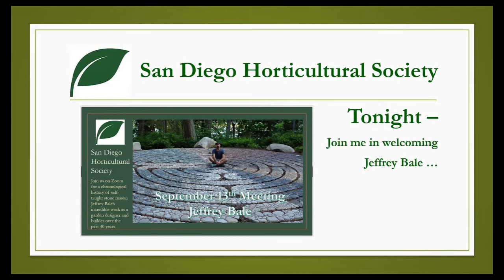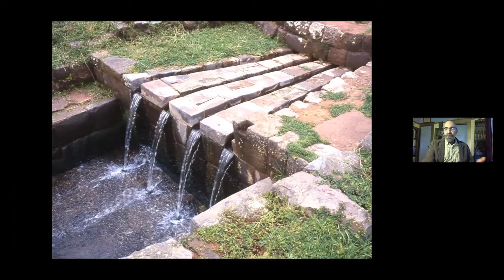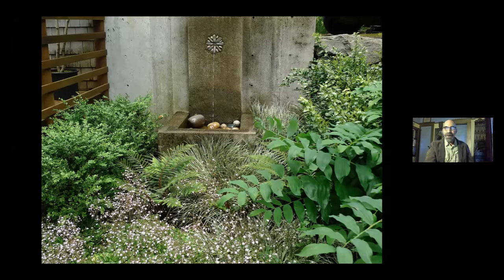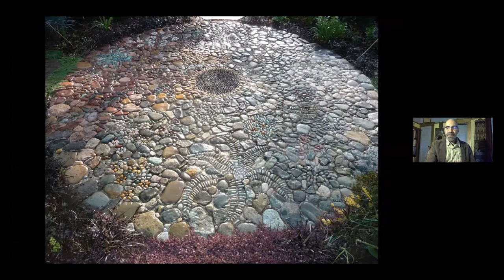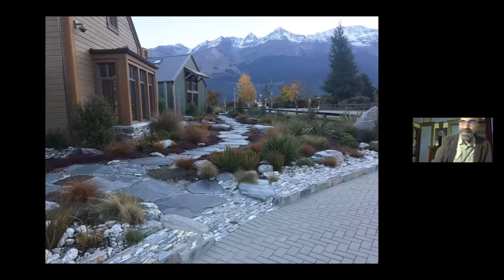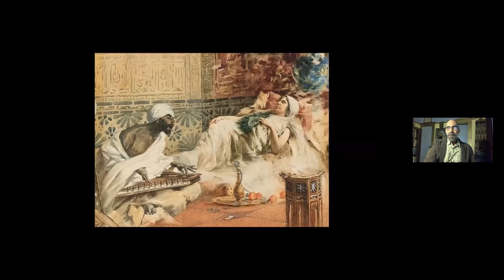"Rock Star," Jeffrey Bale, Self-taught Stone Mason Extraordinaire Presents His Design Work History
Watch Jeffrey Bale present to the San Diego Horticultural Society a chronological history of this self-taught stone Mason’s incredible work as a garden designer and builder over the past 40 years.

It will help the SDHS spread the good gardening word on YouTube by improving the algorithm . . .